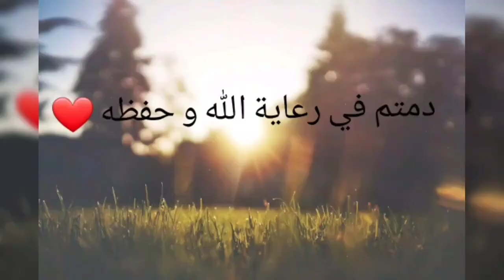منزل رائع للبيع في وهران سيتي بيري مساحته 250 م ♥️💥 2 ملاير فقط🇩🇿🔥